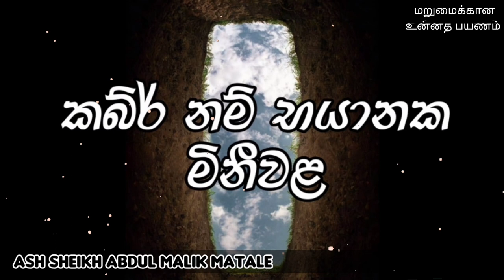කබ්ර් නම් භයානක මිනීවළ | Ash Sheikh Abdul Malik Matale | Sinhala Bayan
This video is about a Sinhala Bayan By Ash Sheikh Abdul Malik Matale.

The other Sinhala bayans in this channel